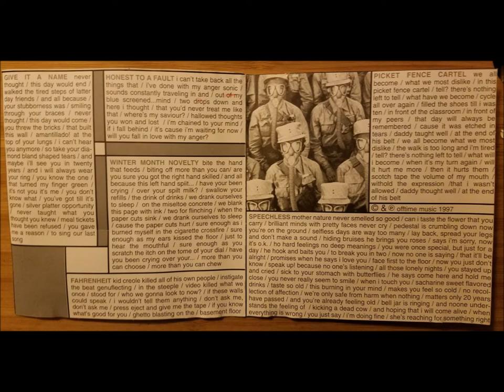At the Drive-In | El Gran Orgo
0:00 | Give It a Name
2:35 | Honest to a Fault
4:04 |Winter Month Novelty
7:43 | Intermission
8:37 | Fahrenheit
11:00 | Picket Fence Cartel
13:31 | Speechless

    Cedric Bixler - lead vocals
    Omar Rodriguez - guitar, backing vocals
    Ben Rodriguez - guitar
    Paul Hinojos - bass guitar
    Tony Hajjar - drums

El Gran Orgo is the third EP by American post-hardcore band At the Drive-In. It was recorded and released in 1997 without the presence of Jim Ward, who left for a year followiing the Acrobatic Tenement tour. Guitar duties on El Gran Orgo were filled by Ben Rodriguez and Omar Rodríguez-López, who had previously played bass on Acrobatic Tenement.

The Title "El Gran Orgo" is taken from one of the characters of the movie Santa Sangre by Alejandro Jodorowsky.